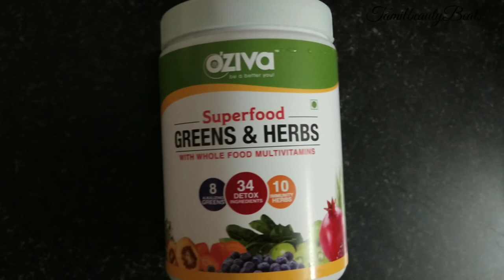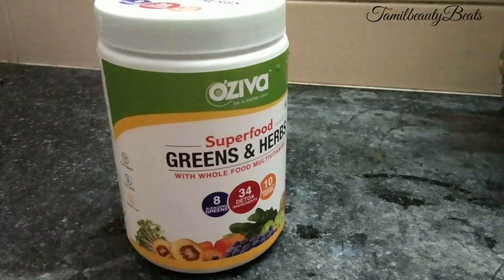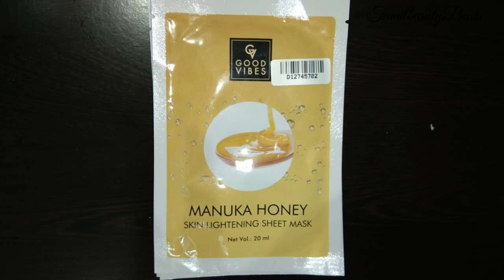FOR MY SKIN WHITENING I ONLY FOLLOW THESE 3 METHODS 🤗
EQUIPMENTS I Use to shoot my videos:

MOBILE CAMERA

    GORILLA POD (FOR CLOSER SHOTS):

    SELFIE STICK WITH TRIPOD(FOR VLOG):

 LIGHTS: only tube light and 1 LED ONE

Background wall stickers link
1. Blue birds
2.I LOVE TEDDY
3. Sweet dreams wallpaper

FAQ(Frequently asked questions about me)

1. What is my name?
I am Deepashree

2. MY HEIGHT?
5.6

3. age?
20years

4. STUDENT/WORKING?
I am Doing B.COM(CS) final year
 In a good college…I cant reveal the name of my college

5. WHY I AM SO WHITE?/FAIR?
I am genitically born fair and I don’t use any capsules

6. Why I speak so fast?
Its my nature..so I can’t change it

7. Haircut done?
LONG BACK I HAVE DONE “U” CUT

8.My D.O.B?
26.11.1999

Copyright:Everything in this channel is created by the owner of this channel Deepashree using any of my content without my permission is not granted. ACTION WILL BE TAKEN STRICTLY.

*oziva is the sponcer partner for the video.